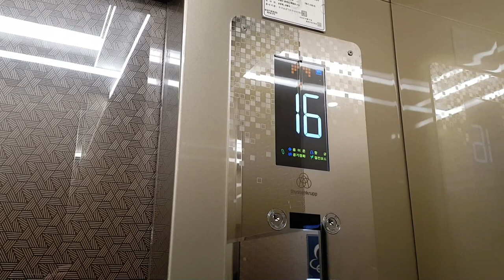배고픈 메기에게 물고기 100마리를 잡아주자! 날씨가 너무 춥다. 메기, 키우기, 먹이, 사육, 물고기, 족대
배고픈 메기에게 물고기 100마리를 잡아주자! 날씨가 너무 춥다. 메기, 키우기, 먹이, 사육, 물고기